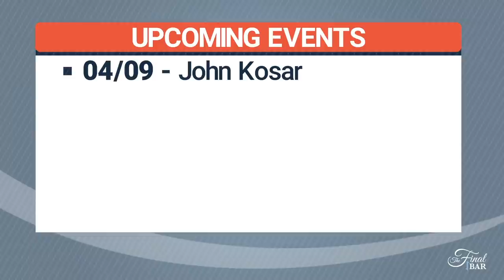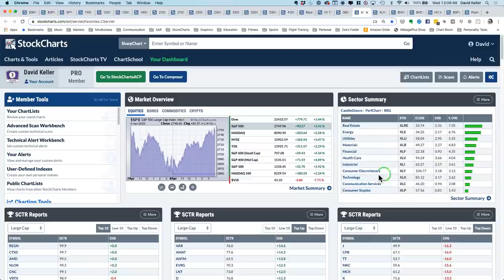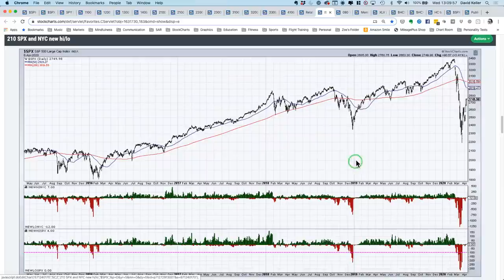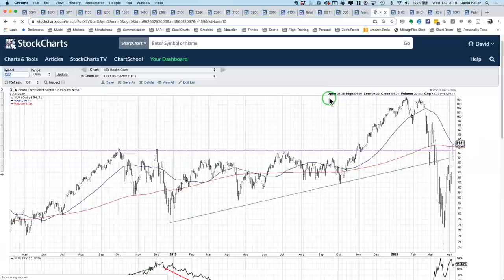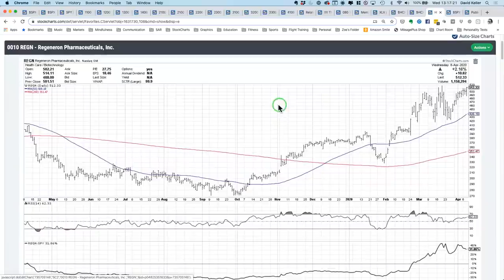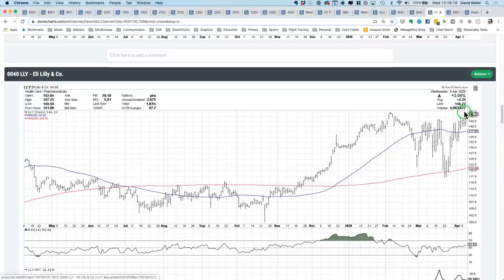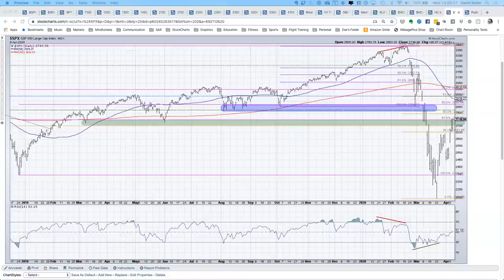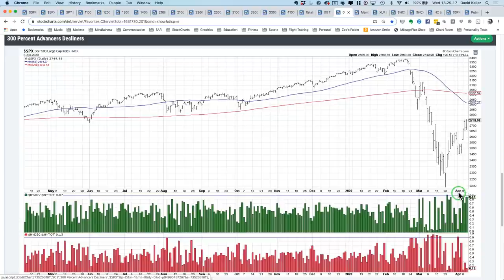Best Ideas in Health Care as S&P Tests Resistance (04.08.20) | David Keller, CMT | The Final Bar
Guest Jesse Felder of The Felder Report talks through the macro charts that have helped him remain cautious on the equity markets. Host David Keller, CMT conducts a deep dive in the Health Care sector and highlights the industry groups leading this key sector higher.

Market Recap 3:16
Sector Deep Dive  11:09
Jesse Felder  20:23
3 in Three  26:48